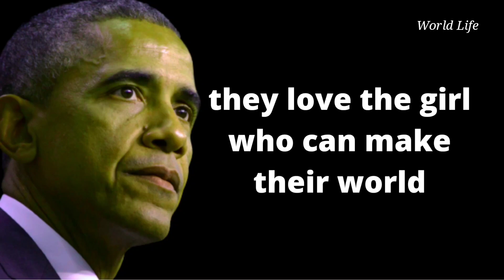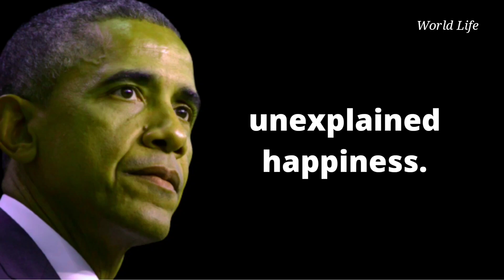Barack Obama Quotes WhatsApp Status 🔥♥️ World Life